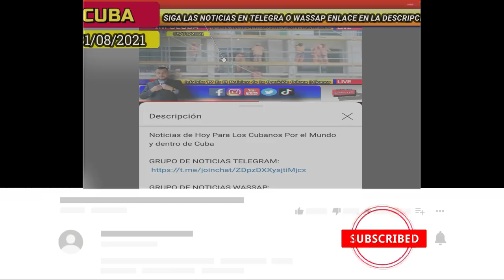Noticias de Cuba Hoy *** Atención !! Podemos Cambiar el Pan Nuestro de Cada día